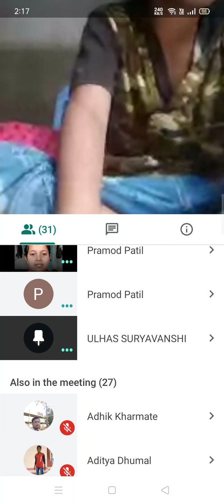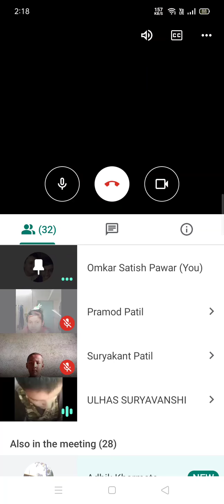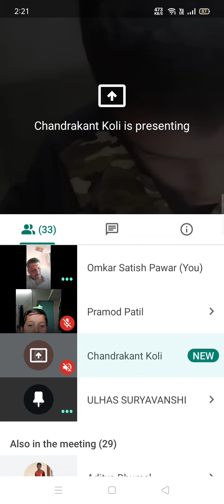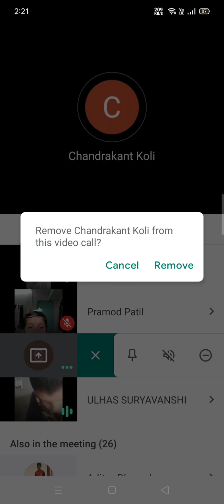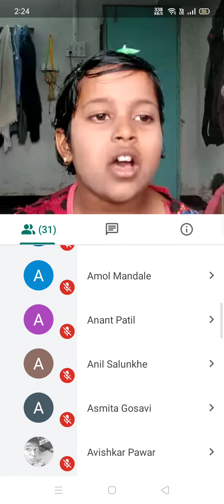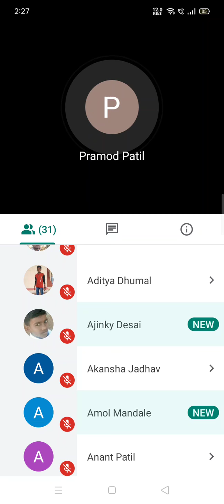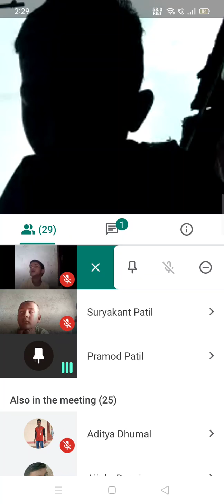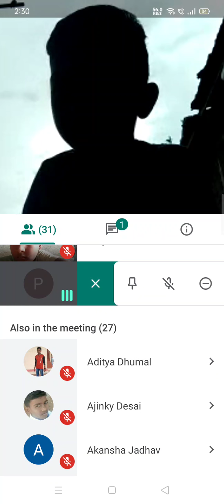केंद्र - अंजनी स्पर्धा 1 08.09.2020